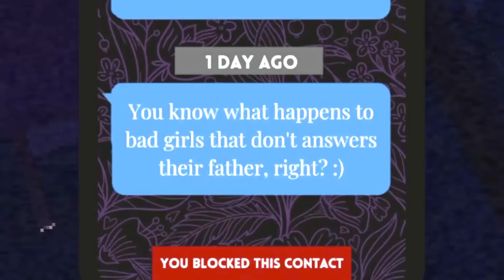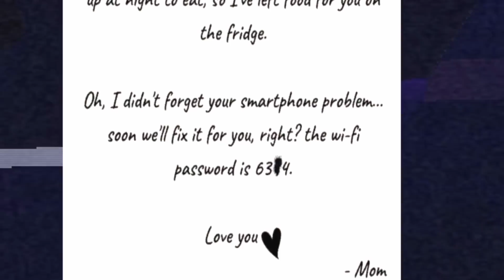КОГДА РЕШИЛ ПОЖРАТЬ НОЧЬЮ...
Стикеры с Лиллит и Лео в TELEGRAM!

Стикеры с Лиллит и Лео в VIBER!